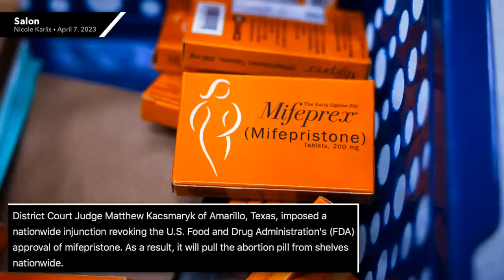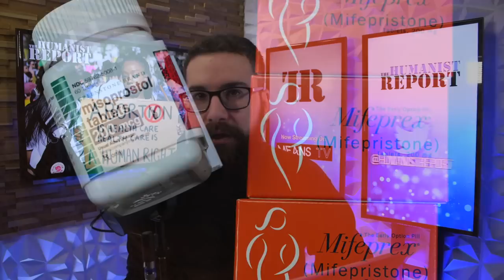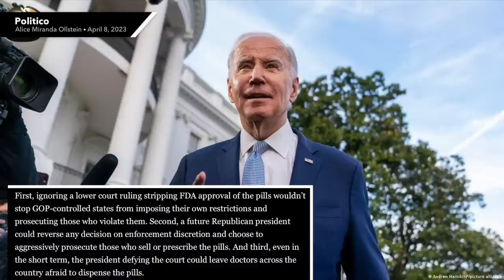GOP Lawmaker Agrees with AOC: Rogue Judge’s Extremist Abortion Ruling MUST be Ignored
Reps. Alexandria Ocasio-Cortez and Nancy Mace are in agreement on one very important issue: an absurd ruling by a MAGA judge in Amarillo, Texas must be ignored for the sake of women's reproductive healthcare nationwide. In this segment we'll breakdown what's at stake.